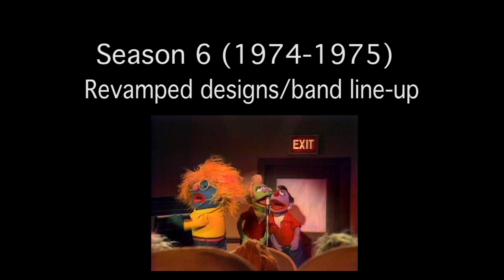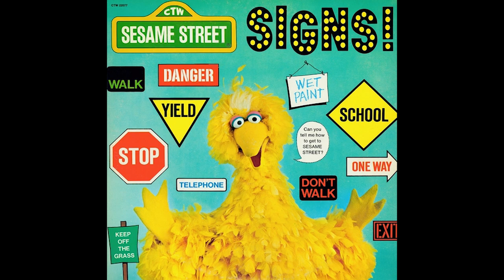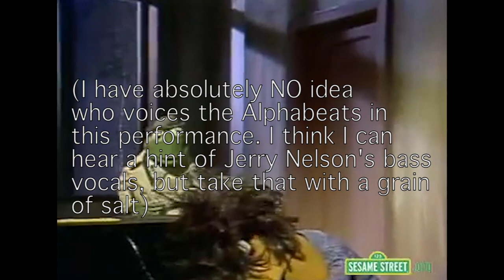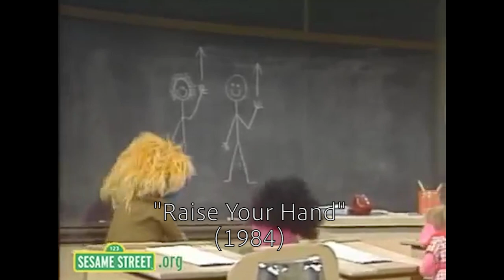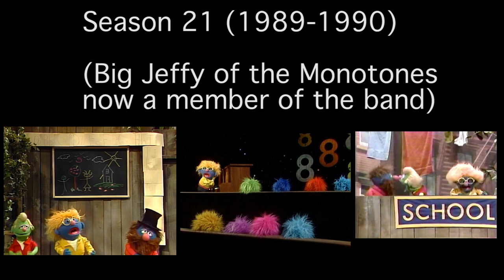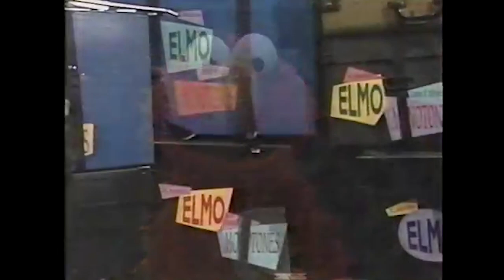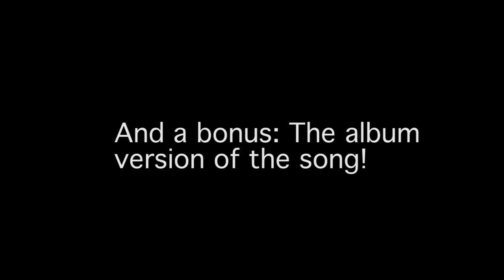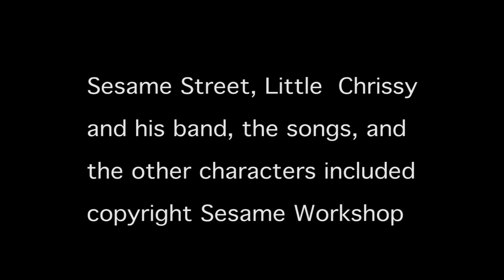The Evolution of Little Chrissy and the Alphabeats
A video showing the timeline of our favorite wild blonde-haired Cerf-voiced muppet and his boys.